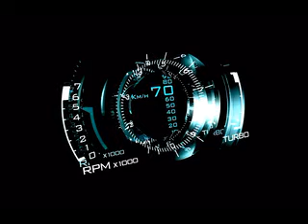Ludacris Act A Fool Basalt D'n'B mix